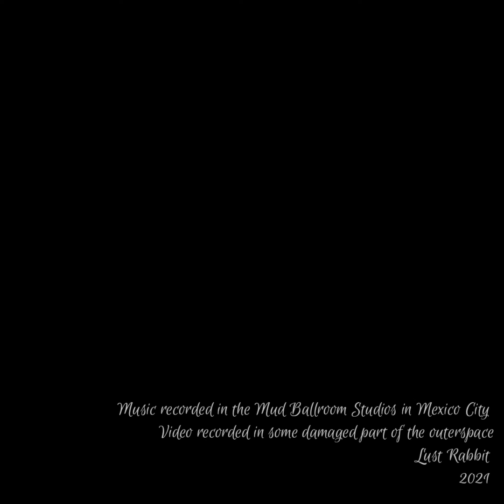Meet The Black -♤- Lust Rabbit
Meet The Black is an alternative version of "Black Eyeline" (one of the very first songs of "Grunge Is Dead").
I tried to make the song way different, but with the same energy. The same energy, but with different filters. Black Eyeline recording process was very fun to do. Meet The Black was very enjoyable and fun as well, just like the original recording, 3 months ago.

Meet The Black tells a story about living in the void. Living in those voids we all create at some point of our lives. Nihilistic and egocentric, Meet The Black it's about enjoying the void, and feel like a king in there. As Depeche Mode said; "All I ever wanted, and all I ever needed is here in my arms".

And there is nothing in my arms.

That's the black eyeline

- Lust Rabbit 🐇♡

Make sure to check my friends work. it's from my personal favorite music.